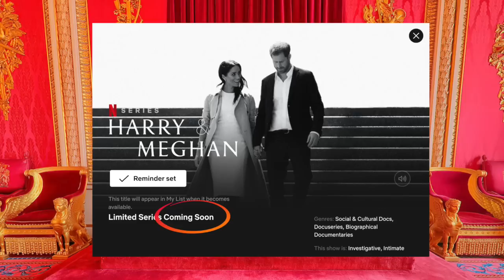My Thoughts on the Harry & Meghan Trailer . . .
In this video I give you my thoughts on the trailer for Harry & Meghan, the long-anticipated, supposedly imminently arriving Netflix limited series.

It's got tears, it's got ominous piano music, it's got Hermès throws.

I discuss the Markle claw, how Meghan and Harry relate (overlapping narcissistic tendencies), and Harry's interview formula.

Are you looking forward to the show?